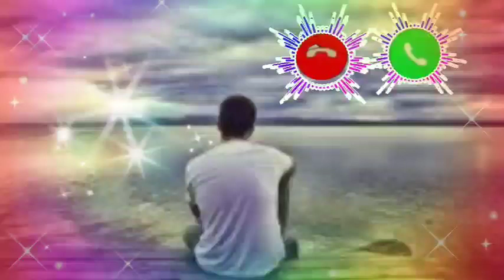Song Ringtone Mobile tone no copyright Ringtone sad tone MP3 Love tune